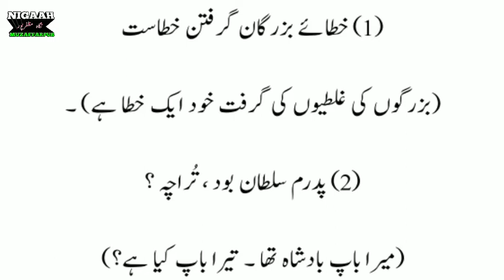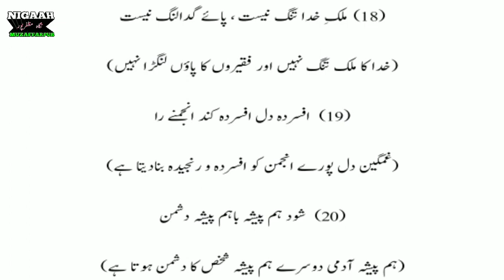اردو میں مستعمل فارسی کے ضرب الامثال || Persian Proverbs in Urdu